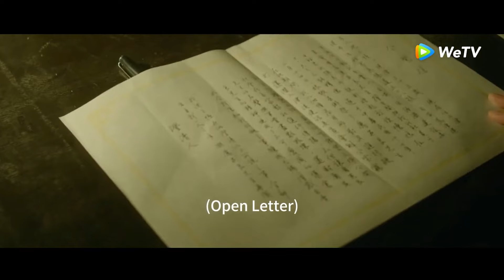【搶先看】❄命懸一線！霸總找到被打暈的灰姑娘，怎料船隻爆炸兩人流落孤島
💞剧名(Drama Name)：《冰雪谣 Snow Fall》

《冰雪谣》讲述了绅士名流沈之衡与自幼眼盲的富商之女米岚在一个命运般的黑夜相遇，米岚意外获得片刻光明，从而撞破沈之衡的不死秘密，二人自此相互牵绊，互相救赎的故事。